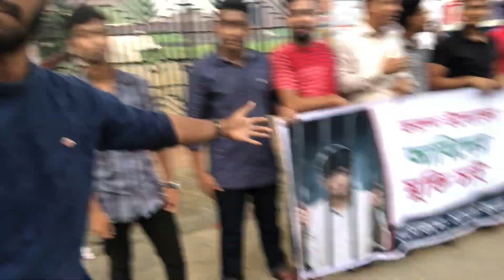আসছে আগামীকাল একজন আবিদের গল্প শুটিং টাইম।গ্রীন বাংলায়। Biplab Eash।Ali Ahmed Majed